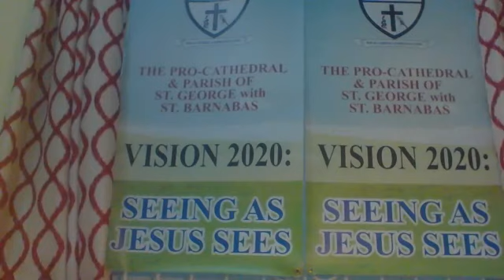Morning Prayer - 08th September 2020